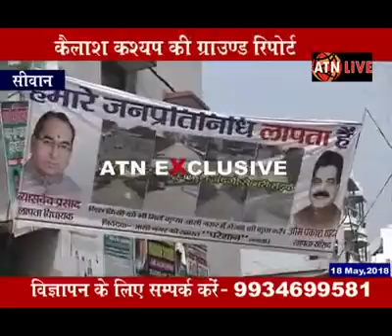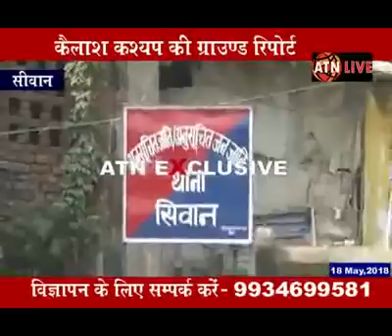सिवान में सड़क के लिए शुरू किए गये मुहिम धीरे धीरे ज़ोर पकड़ता हुआ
सिवान के सांसद और विधायक के निष्क्रियता को लेकर लगातार युवाओं द्वारा माँग उठ रही है सड़क और नाले के हालात को लेकर